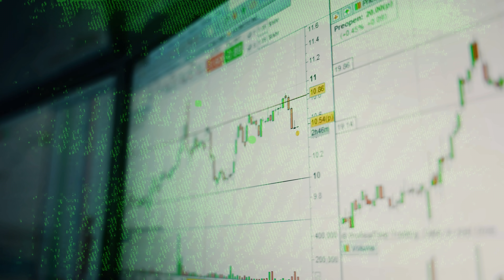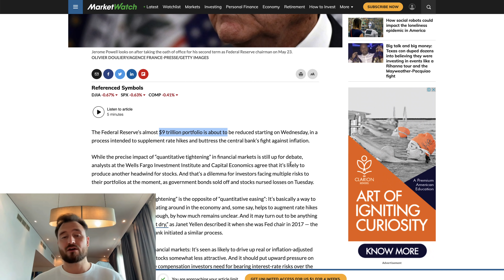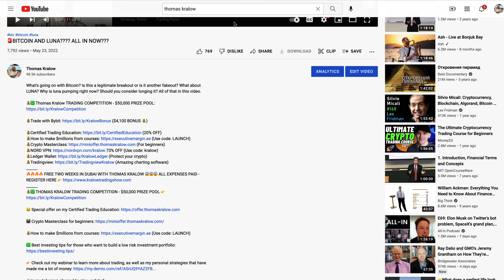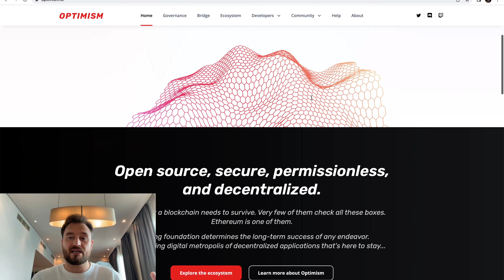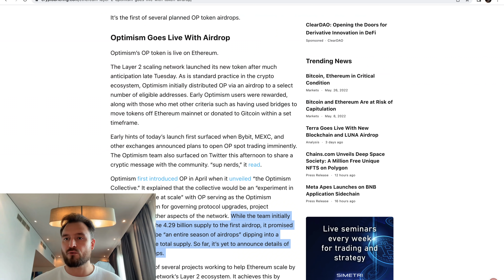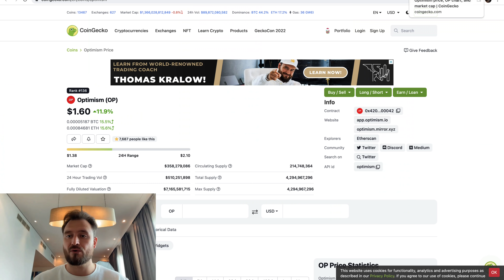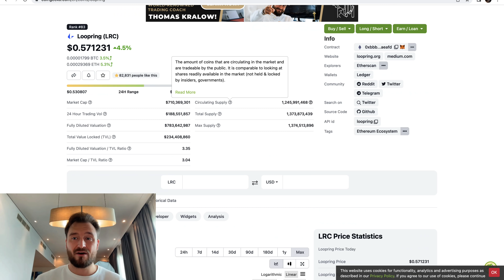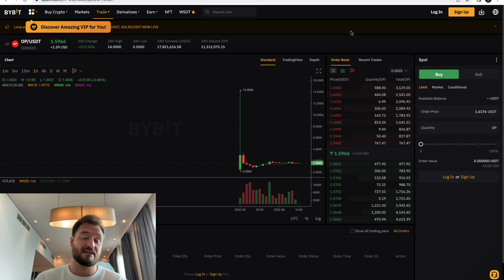🔥THE NEXT 10X COIN!!! HOW NOT TO GET BURNED ON TOKEN LISTINGS???? (Optimism Token)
What's going on with Bitcoin? What is the Optimism Token and is it the next 10X coin? How not to lose everything on token listings? What to look out for when investing in new altcoins? All of that is this video.